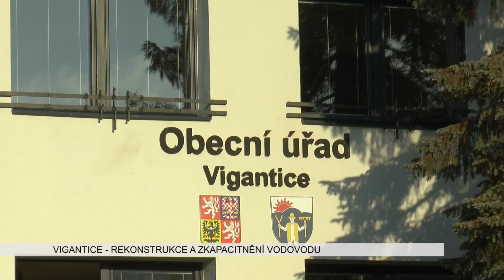Ve Viganticích bude dokončena rekonstrukce vodovodu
Realizována bude opět bezvýkopovou technologií, práce začnou v nejbližších týdnech.